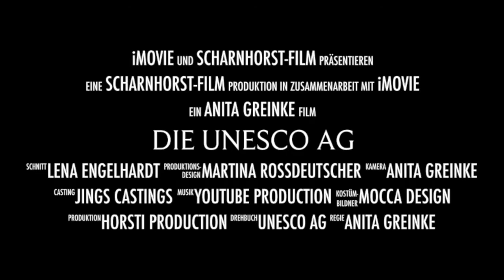Gesprächsrunde UNESCO AG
Die UNESCO AG der Gesamtschule Scharnhorst hat eine Ausstellung über Anne Frank und ihre Familie anlässlich des Anne Frank Tages vorbereitet.

In einer kleinen Gesprächsrunde überlegen die Schülerinnen und Schüler, weshalb dieses Thema auch heute noch so wichtig ist.